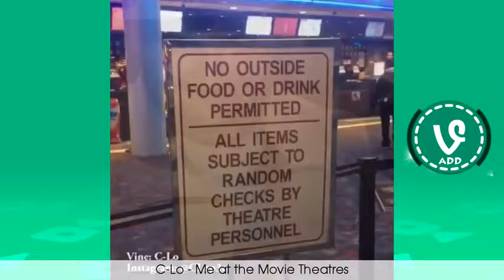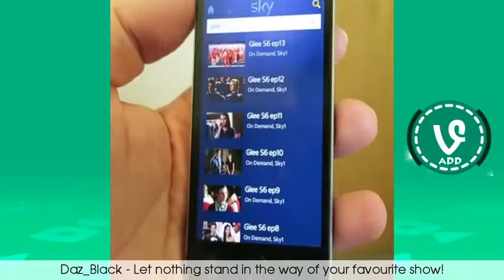NEW The Best Vines of June Part 1 Hilarious Vine Compilation 2016 !